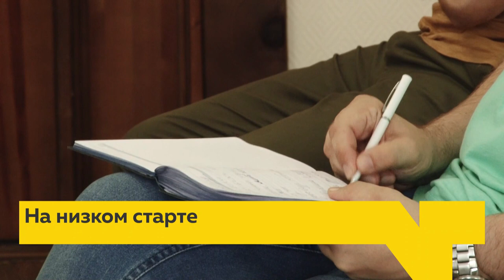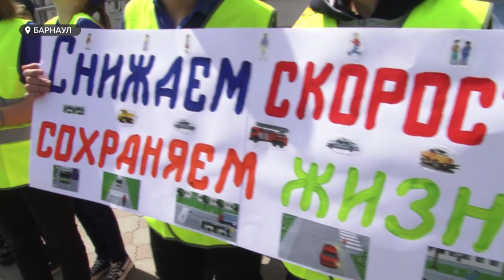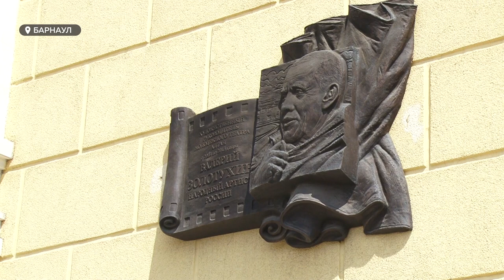«День с Толком». 17.05.2021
Смотрите в выпуске:

- Всё ближе ко дню «Икс». Стали известны кандидаты, которые пойдут на предварительное голосование в Госдуму и АКЗС от «Единой России».
- Санитарная резка или резкие решения? Что произошло с цветущими яблонями в центре города?
- И почему жителям Барнаула придётся попрощаться с Краеведческим музеем?